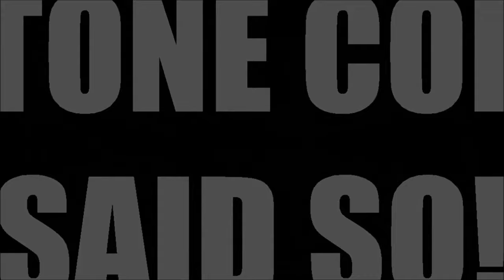Run by Plainfield Grave (BAND TO WATCH!)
So yeah this friend request was right up my alley with a good mix of heavy kick your teeth in rock and horror elements so you know i'm all about it...check them out, subscribe to 'em and tell 'em who sent ya!

Like this video, subscribe to the channel and hit that bell to make sure you get to see all the crazy stuff i upload...leave me comments to let me know stuff you'd like me to react to and i always reply! thanks for stopping by and i'll catch ya'll on the down the road...and that's the bottom line cuz Stone Cold said so!

If you have a song or any video really that you'd like me to check out, or just would like to support the channel, just leave me a tip at this link and make sure you let me know what song or video it is in the notes! keep it to one of 2 songs, give me a day or 2 to put the video together and also if you'd like me to plug your business, say your name or whatever also add that too! thanks guys :)